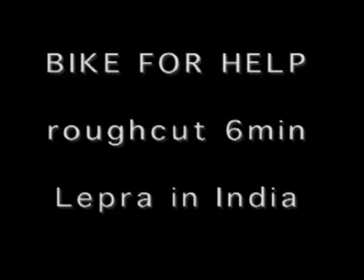Bike for Help - Part Two - Leprosy in India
This series of short documentary clips tells the story of the biggest adventure of my life. Bike for Help was a solo bicycle-expedition from India to Switzerland carried out in 2002.
During five months I cycled nearly 10000 km, passed through seven countries, two continents, fought my way through 4000km of desert, faced sand-storms, excruciating heat, freezing cold and incredible loneliness. I saw some of the most beautiful landscapes on earth as well as incredible misery, faced mortal fears and moments of happiness.
My sole aim was to show that also one single person could help and make a difference for many. During my long journey I spoke publically to thousands of people, government officials, tribal leaders and so many who marked this journey.
The various countries and their people received me as an ambassador for humanity. This was welcome as the region was shaken at the time: Afghanistan was at war and India and Pakistan in one of their worst disputes.
Once again, despite of the hardship I knew that I should not give up. The pledged donations were the wind in my sail and Switzerland my harbor. Giving up would have meant to loose the help for leprosy patients.
Finally, I made it back home to Switzerland and as a result Bike for Help collected donations from 15 different countries financing various projects for leprosy patients in India and Cambodia. Upon my return I shared my experience in a book (published in October 2003), several documentaries and a large number of charity events in Europe and Asia.
Based on Bike for Help, I finally created the Colour the World Foundation which continues to take care of leprosy projects and other charitable projects in the most affected areas in Asia.